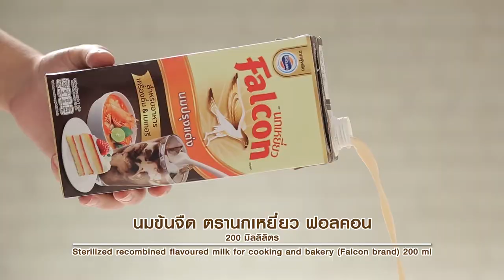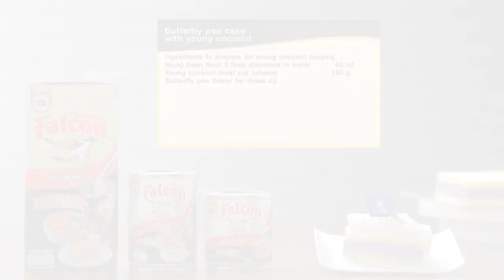เค้กอัญชันมะพร้าวอ่อน สูตรเด็ด ทำง่าย สไตล์ "อ.ยิ่งศักดิ์"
เค้กอัญชันมะพร้าวอ่อน
Butterfly pea cake with young coconut

สิ่งที่ต้องเตรียม(สำหรับเค้ก)

นมข้นจืด ตรานกเหยี่ว ฟอลคอน            50 มิลลิลิตร
ถาดขนาด 11 x 15 x 1 นิ้ว (ทาเนยขาวรองกระดาษและทาเนยขาวทับ)จำนวน 2 ถาด

วิธีทำ สำหรับเค้ก)

1. ใส่แป้งสาลีทำเค้ก แป้งข้าวโพด ผงฟู เกลือป่นเสริมไอโอดีนและน้ำตาลทราย ลงในอ่างผสม คนให้เข้ากัน
2. เติมไข่ไก่แช่เย็น กลิ่นวานิลลาชนิดน้ำและสารเสริมสำหรับทำเค้กสปันจ์ เปิดเครื่อง ตีด้วยความเร็วต่ำจนเข้ากัน เพิ่มเป็นความเร็วสูงสุด 2 นาที
3. เติมน้ำ ตีต่อที่ความเร็วสูงสุด 2 นาที ลดความเร็วต่ำ 2 นาที ใส่เนยสดชนิดเค็มละลายและนมข้นจืดตรานกเหยี่ยว ฟอลคอน ตีส่วนผสมจนเป็นเนื้อเดียวกัน ปิดเครื่อง
4. เทส่วนผสมที่ได้ลงในถาดที่เตรียมไว้ เกลี่ยหน้าให้เรียบ นำเข้าอบที่อุณหภูมิ 400 องศาฟาเรนไฮต์ นานประมาณ 5 นาที หรือจนกระทั่งสุก เตรียมไว้

สิ่งที่ต้องเตรียม(ครีมอัญชัน)

น้ำอัญชัน 100 มิลลิลิตร
สีผสมอาหารสีม่วงออร์คิด ½  ช้อนชา

วิธีทำ (ครีมอัญชัน)

1. ใส่แป้งข้าวโพด เกลือป่นเสริมไอโอดีน  ครีมเทียมข้นหวาน ตรานกเหยี่ยว ฟอลคอน นมข้นจืด ตรานกเหยี่ยว ฟอลคอน น้ำอัญชันและสีผสมอาหารสีม่วงออร์คิดลงในภาชนะ คนให้เข้ากัน นำขึ้นตั้งไฟ คนตลอดเวลาจนส่วนผสมสุกข้น ปิดไฟ
2. เติมเนยสดชนิดเค็ม คนให้เข้ากันดี พักไว้ให้เย็นสนิท
3. ใส่บัตเตอร์ครีมสูตรที่ชอบ ตามด้วยคัสตาร์ดอัญชันที่เตรียมไว้ คนจนเป็นเนื้อเดียวกัน เตรียมไว้

สิ่งที่ต้องเตรียมสำหรับ (หน้ามะพร้าวอ่อน)

น้ำมะพร้าว 250 มิลลิลิตร
แป้งถั่วเขียว 3 ช้อนโต๊ะ ละลายน้ำ 50 มิลลิลิตร
เนื้อมะพร้าวอ่อนหั่นเป็นเส้น 150 กรัม
ดอกอัญชัน สำหรับตกแต่ง

วิธีทำ (หน้ามะพร้าวอ่อน)

1.ใส่น้ำมะพร้าวและน้ำตาลทรายลงในภาชนะ นำขึ้นตั้งไฟ คนตลอดเวลาจนเดือด
2. เติมแป้งถั่วเขียวละลายน้ำ คนต่อจนส่วนผสมเดือดอีกครั้ง ปิดไฟ เติมเนื้อมะพร้าวอ่อนหั่นเป็นเส้น คนให้เข้ากัน เตรียมไว้

วิธีการประกอบ

1. หั่นเค้กที่อบสุกออกเป็น 2 ส่วน วางเค้กแผ่นที่ 1ลงบนแผ่นรองเค้ก ใส่ครีมอัญชันประมาณ 200 กรัม ปาดให้ทั่ว วางเค้กแผ่นที่ 2 ปิดด้านบน นำเข้าแช่เย็นจนทรงตัวดี
2. ตัดเป็นชิ้น จัดใส่ภาชนะ แต่งด้วยหน้ามะพร้าวอ่อนและวางดอกอัญชันสดให้สวยงาม พร้อมจัดเสิร์ฟ

▲Line @yingsakfood